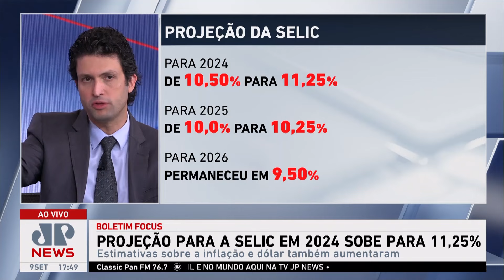TCU prepara alerta sobre risco de estouro da meta fiscal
O Tribunal de Contas da União está preparando um alerta sobre o risco de descumprimento da meta fiscal de déficit zero do governo federal. A medida é uma resposta às incertezas arrecadatórias ligadas ao Carf (Conselho Administrativo de Recursos Fiscais).